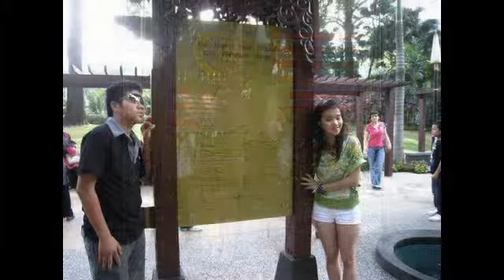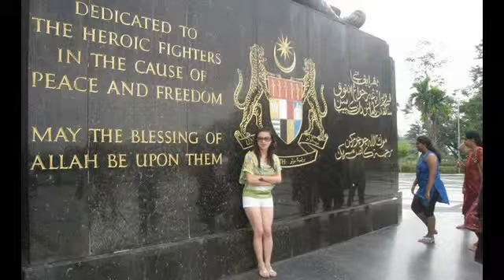NHẠC CÁCH MẠNG ảnh XUÂN HOA